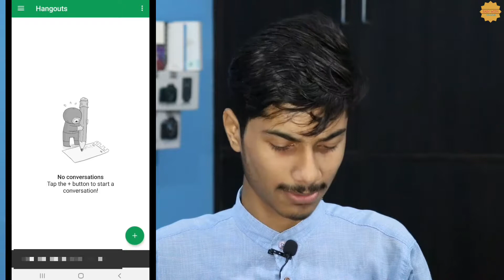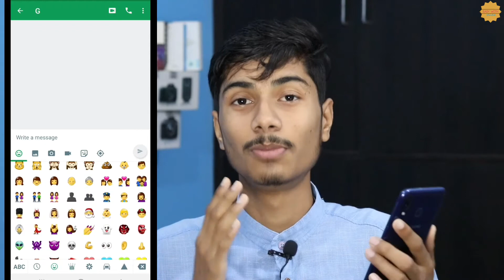What is Google Hangouts | in hindi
Google Hangouts naam to suna hi hoga ...
bahi log y application Google ki bahut hi behtarin app hai..Kyuki eski madat s aap Video call, Audio call, aor bahut kuch, kar sakte hai.
Es Video k maadhyam se Maine aapko puri ache tarah s samjhane ki kosis ki hai ki Google_Hangouts kya hai, aor ese kaise use karte hai.
Video pura end tak dekhna Maine pura Step by Step  Signup Process bhi samjhaya hai...

Video acche lagi ho to like thoko..👍

● My New DSLR Canon 200D Unboxing

●Jio Outgoing calls are not free| Jio IUC Update

● How to Save Your car from Rats.

● Unboxing Realme 3 , Best Budget Phone.

MY GEARS:-

Pls ...
👉. Video Ache lage ho to Like jarur karna. 👍
 Aise videos aapko regular milte rahenge.
Video ko Share bhi kar do friends apne dosto tak.

Your Quires...

How to use Google Hangouts app